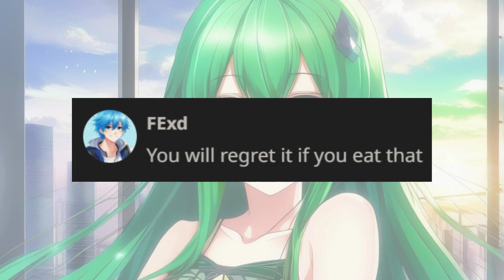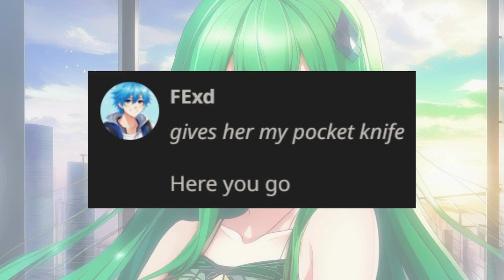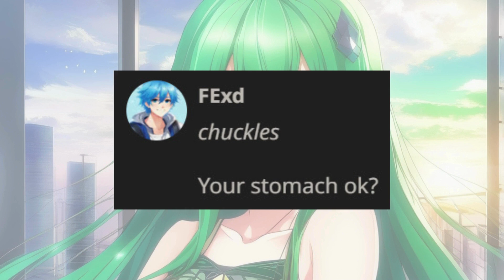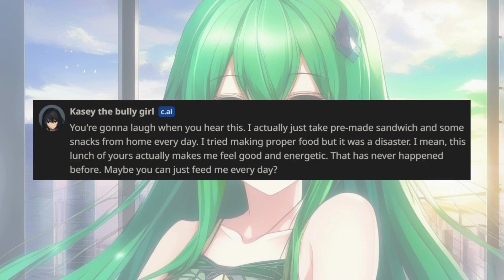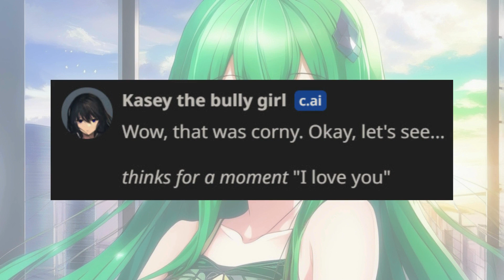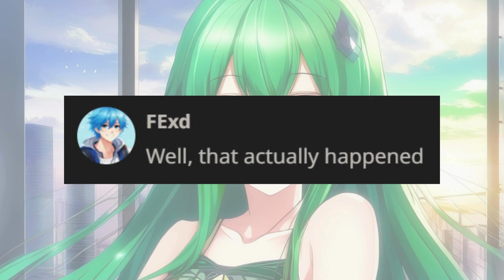Tricking Kasey the Bully with a Poisoned Lunch, Then Rizzing Her in the End | Character.ai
Characters

Music

✘ Title: Quinn's Song - A New Man

✘ Title: Water Droplets on the River

Ignore some tags :
Out of Character
Genshin Impact
Kasey the Bully Girl
Character.ai
Virtual Reality
AI Technology
Empowerment
Digital Ethics
Social Experiment
Positive Influence
Character Development
School Life
AI Interaction
Cybersecurity
Social Awareness
Digital Citizenship
Empathy Building
Ethical AI
Rizz